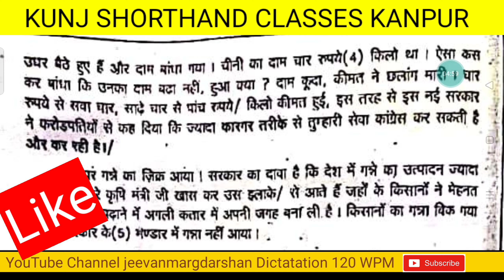[81] 120 w.p.m. hindi Shorthand dictation | Advance outlines | Steno Typing